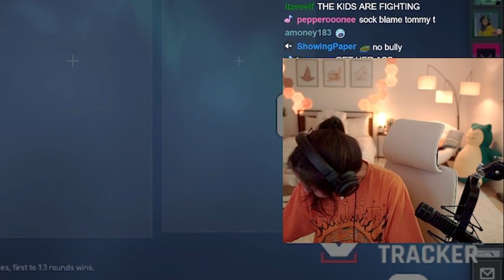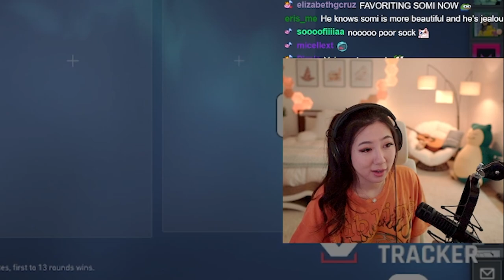Fuslie does the BEST Impression of Somi & Sock fighting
This clip highlight was recorded from fuslie's Livestream on 11th June 2022.